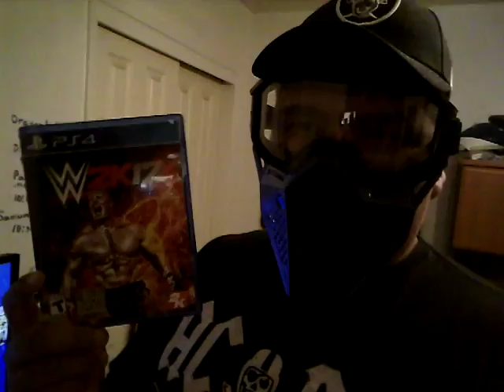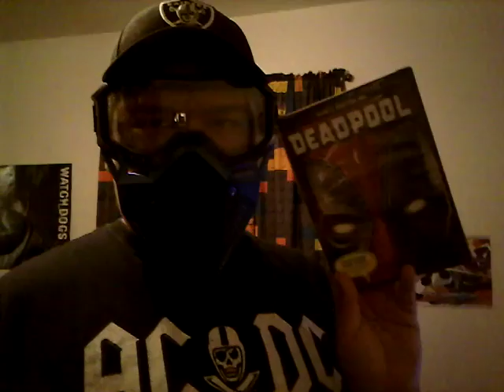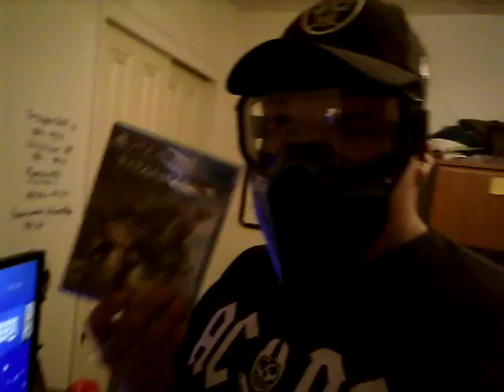Special Video for my fans. [Congrats to The Raiders]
I hope y'all enjoy this video. Sorry for the end I was trying to do a ending of my favorite Football team

Pretty Pleeease ^^